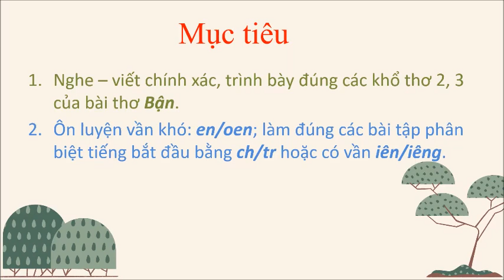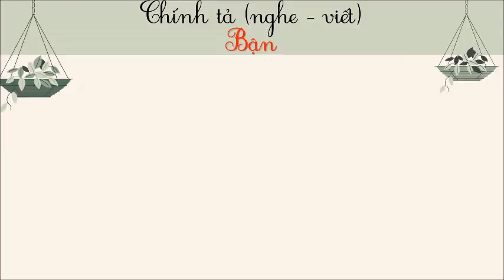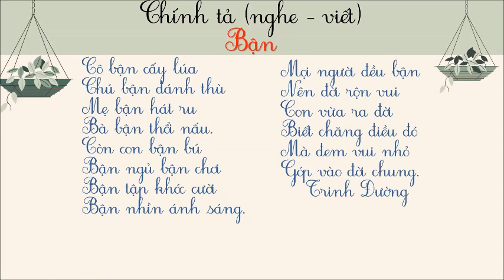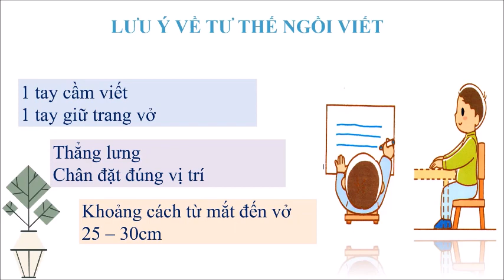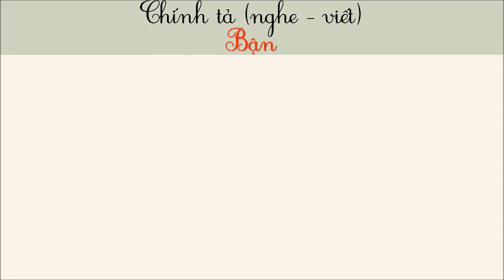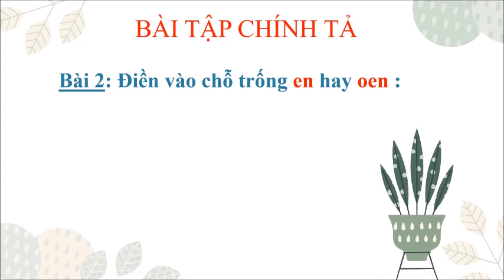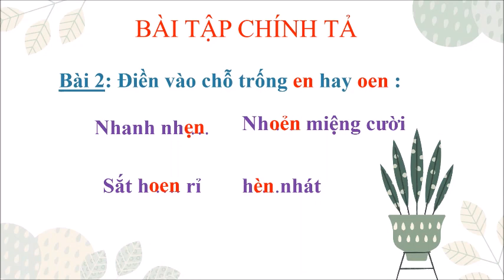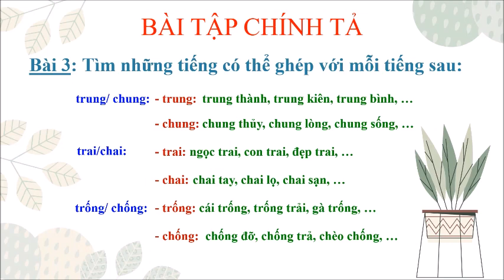TIẾNG VIỆT 3 - TUẦN 7 - CHÍNH TẢ: BẬN